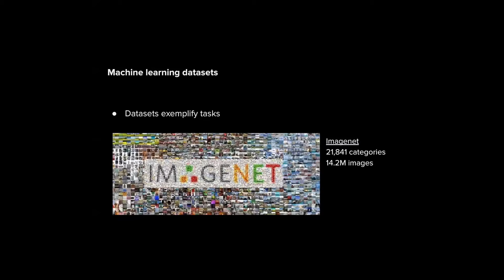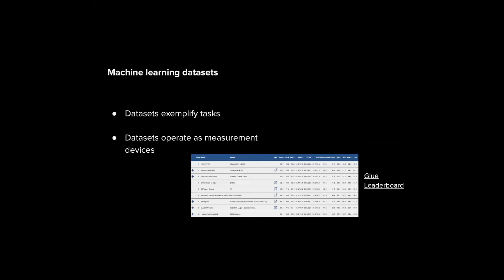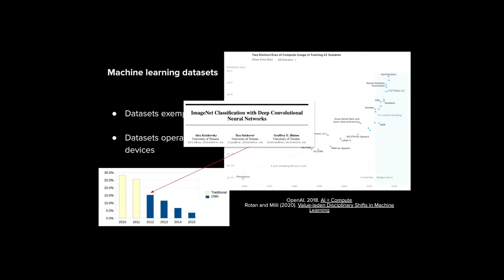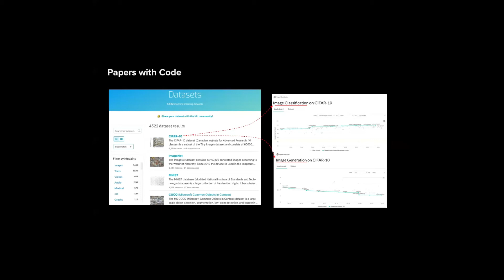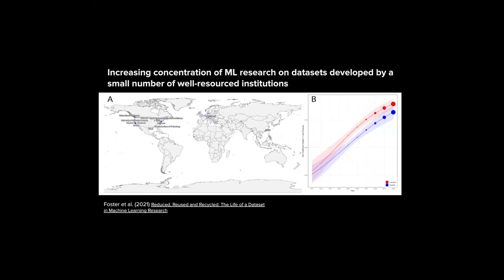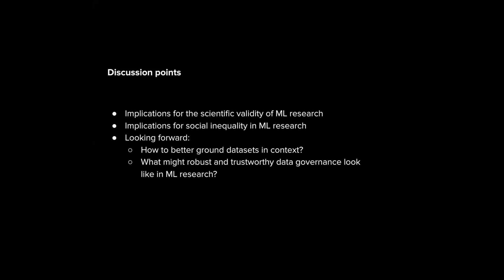The Life of a Benchmark Dataset in Machine Learning Research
At the Global Launch of Feminist AI Research Network on January 26, 2022, Emily Denton, Research Scientist at Google, answered the question: What do benchmark datasets mean for Feminist AI, and where do we go from here in our collective work?

To answer this question, they presented their NeuroIPS 2021 paper co-authored with Bernard Koch,  Alex Hanna, and Jacob G. Foster, entitled, Reduced, Reused and Recycled: The Life of a Dataset in Machine Learning Research. They conversed with Raejetse Sefala of DAIR (whose talk on Constructing a Visual Dataset to Study the Effects of Spatial Apartheid in South Africa is posted separately).